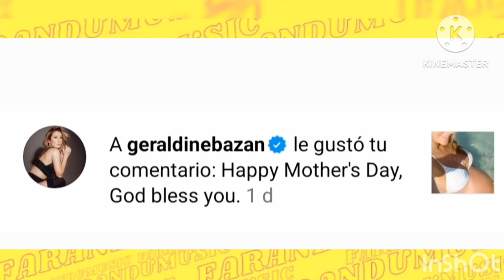Especial del Día de las Madres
Las mamitas después de los 40, las madres más sexys de la farándula y las bromas más fuertes del día de la madre aquí en Farandumusic.